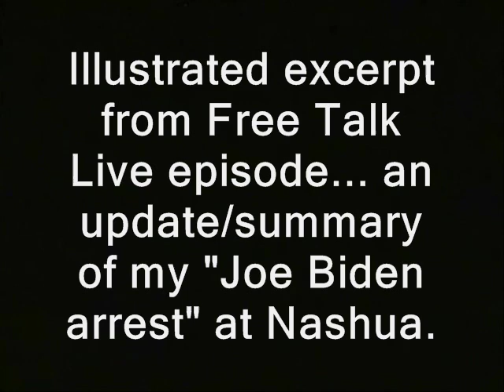Nashua's groin-grabbing cop - an update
In a society with press freedom, I would call authorities to get their thoughts and include them in the report above.  And I would record the whole interaction. But in the America
we actually live in, various wiretapping laws have a chilling effect on such calls.  In protest of these laws, and of the Mueller prosecution, I generally
eny bureaucrats that type of opportunity to present their views by phone.  It does save me time.  But I will tend to waive this boycott and make the call if a bureaucrat agrees to be recorded.  And I look forward to the repeal of the laws that have limited open communication with our rulers.

nashua police departments public domain footage nh, cop police states. freedom ridleyreport sexual assault free state project free to use, dave ridley report resistance movements. joe biden barack obama administration secret service Creative commons license, hunter s. thompson live free or die, snipers free talk live staters liberty. cops rand paul,  julian assange bradley manning. adam kokesh michael hastings new hampshire balls raw news videos independent media. indie reporters ron paul 2013 libertarians gonzo journalism gary johnson politics political.  cop, nashua, new hampshire, arrests, sexual assaults, police, free state project, joe biden, barack obama